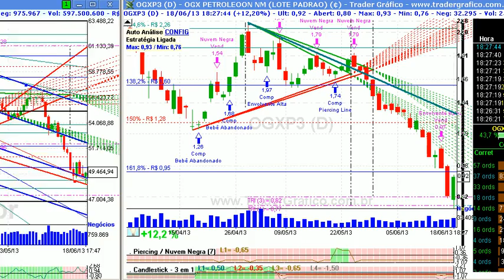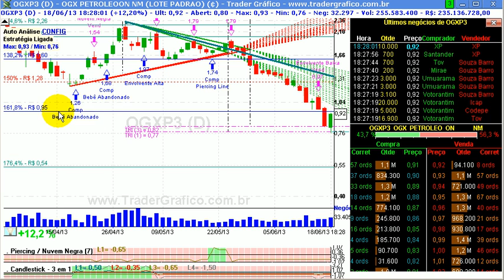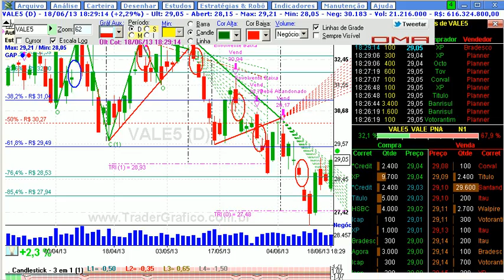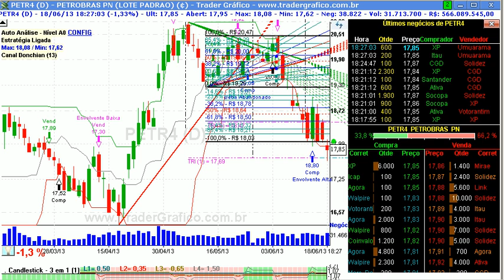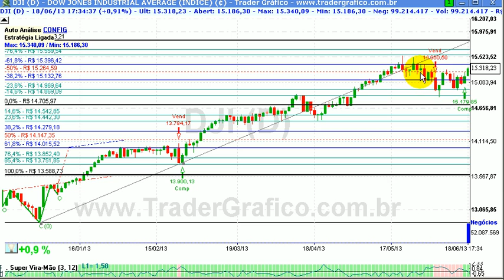Giro de Mercado em 5 min - para 19/06/13